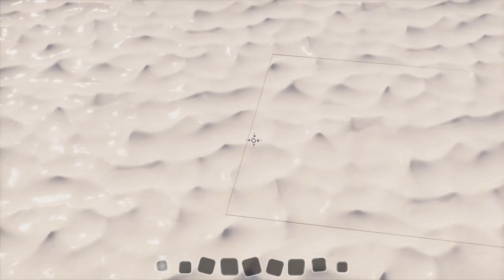LE MEILLEUR TEXTURE PACK DE MINECRAFT ? Présentation !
▶️ Il est aujourd'hui temps de révolutionner littéralement Minecraft, bienvenue à vous dans un Minecraft 3.0 où les graphismes ont été totalement revus afin de vous donner une expérience de jeu inouïe. Oui nous allons en effet aujourd'hui présenter le pack "Pulchra" qui est le meilleur pack de texture au monde actuel. Je vous invite d'ailleurs à partager la vidéo à vos amis pour les bluffer eux aussi avec ce pack! :)
▶️ Musique utilisée: Drake "Sneak Diss" type beat
⚙️ Informations Relatives à la vidéo:
 ◾️ Les Packs:
 ◾️ Je précise que je serais là pour vous aider en cas de besoin dans
 l'espace commentaire :)
 ◾️ Ma Configuration PC:
 - Processeur i7-5960x (3.00GHz)
 - Cartes Graphiques Double RX480 8go msi
 - 32go de ram Corsair Dominator
 - 3to & 525go de stockage
 - Carte mère Asus x99 Deluxe II
 - Alimentation Corsair RM1000i